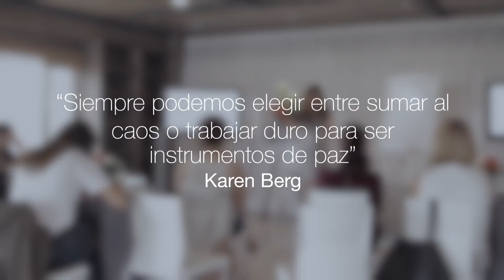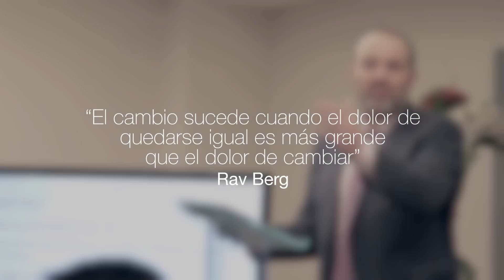Colaboradores de la misión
¡Gracias por convertirte en colaborador de la misión!

Gracias a la generosidad de donadores como tú, el Centro de Kabbalah puede continuar expandiendo su alcance y compartir esta sabiduría  cada vez con más personas.
Cuando un individuo asume compartir los regalos de la Kabbalah con alguien más, es como si compartiera un secreto con más personas;  un secreto que puede iluminar un propósito más profundo y así abrir las puertas de la abundancia y las bendiciones infinitas.

El secreto más grande de todos es, quizás, que no solo se beneficia quien recibe el regalo, sino también se beneficia quien lo da. Al compartir el regalo de la Kabbalah con alguien más, revelamos Luz para todo el mundo.